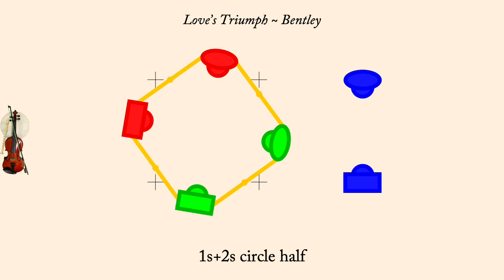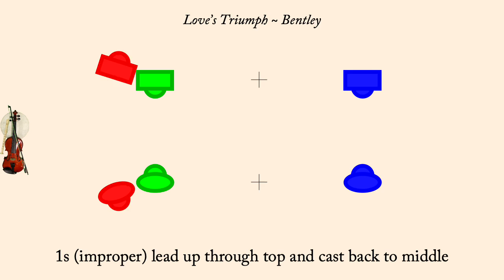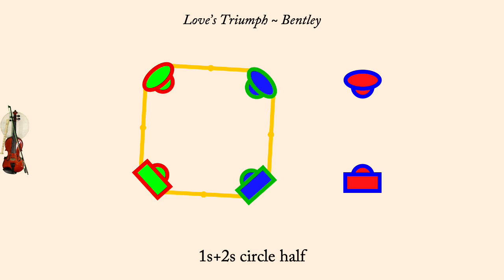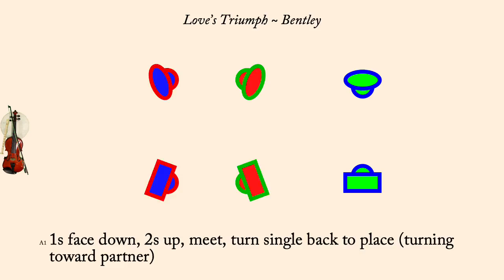Love's Triumph ~ Bentley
Love's Triumph is an English Country dance that first appeared in Playford's Dancing Master of 1710. This version was interpreted by Bernard Bentley in 1962. (There are at least two other adaptations, I like the one by Colin Hume best, myself) It is a proper 3 couple longways dance. Found in The Playford Ball.

The animation plays at 106 counts per minute bar normally, but the first time through the set the dance is slowed down so people can learn the moves more readily. Men are drawn as rectangles, women as ellipses. Each couple is drawn in its own color, however the border of each dancer indicates what role they currently play so the border color may change each time through the minor set.